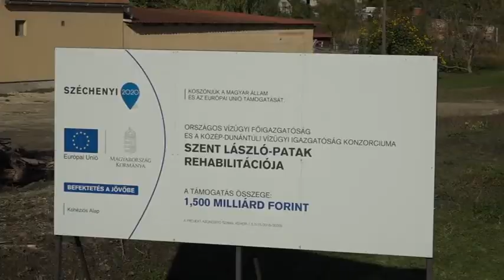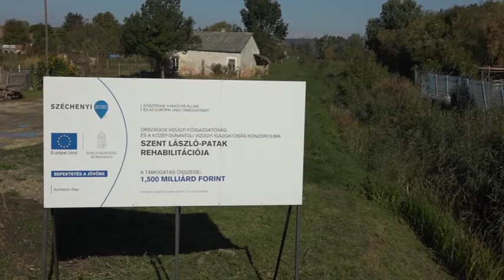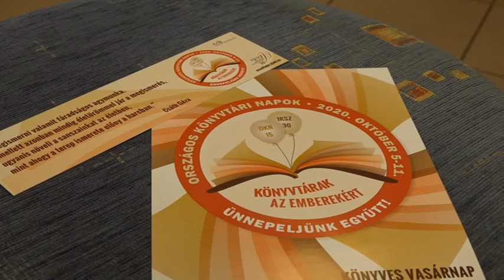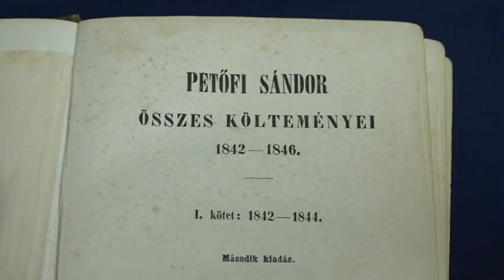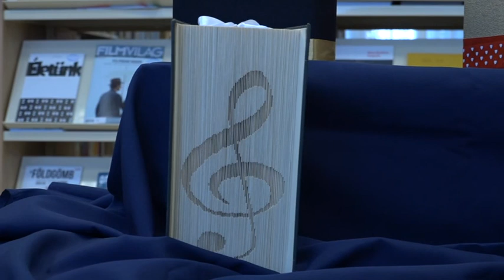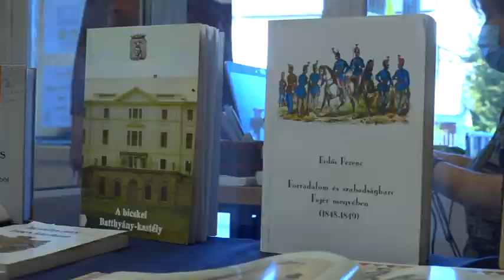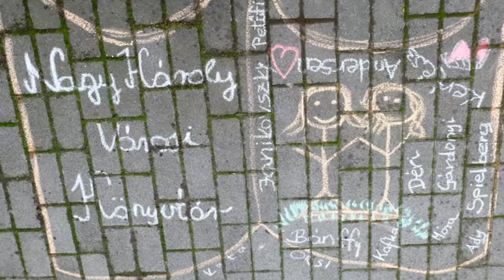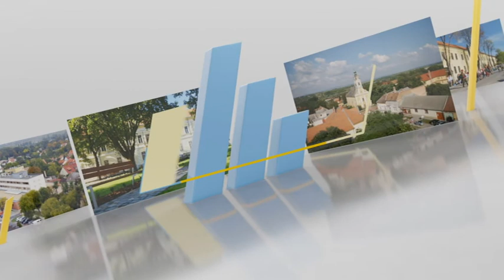Bicskei Galéria (2020.10.13)